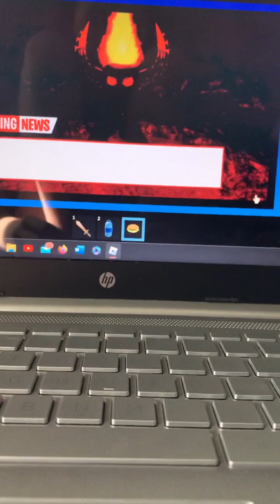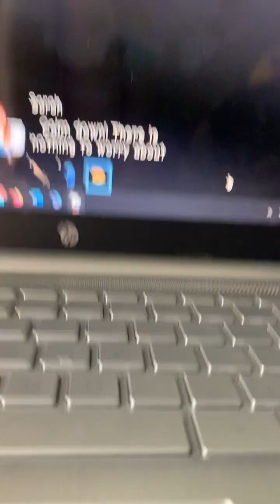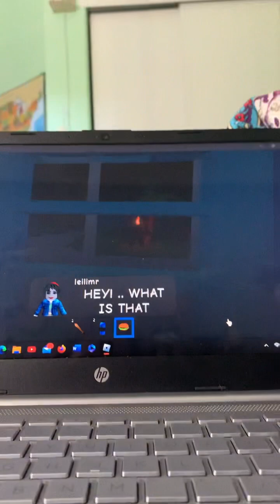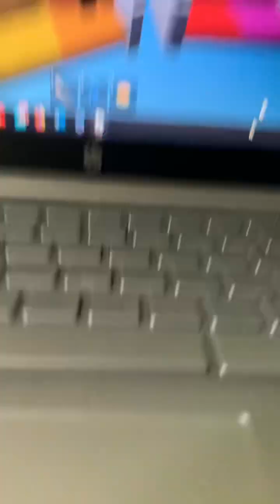Playing daycare 2 on roblox (might play again)